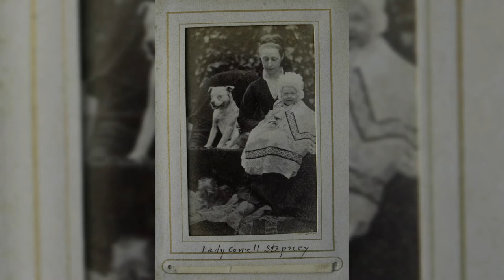Staffordshire bull terrier. Pro e Contro, Prezzo, Come scegliere, Fatti, Cura, Storia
==►Lo Staffordshire bull terrier è stato riconosciuto dall'AKC nel 1974 ed è la sua 120a razza.
Il primo club show della razza ebbe luogo nell'agosto 1935 a Cradley Heath nelle West Midlands, dove furono iscritti 60 cani.
Lo Staffordshire bull terrier è stato classificato come un gruppo di terrier.
I primi due membri dello stesso sesso a rivendicare il campionato in Inghilterra furono Lady Eve e Gentleman Jim nel 1939.
Gli esperti generalmente concordano sul fatto che la storia della razza può essere fatta risalire a cani simili a mastini attraverso il vecchio Bulldog, che, incrociato con British Terrier, ha dato i primi Bull Terrier.
Nel Regno Unito, gli American Pit Bull Terrier sono talvolta pubblicizzati come Irish Staffordshire Bull Terrier nel tentativo di eludere il Dangerous Dogs Act 1991. L'Irish Staffordshire bull terrier non è riconosciuto come razza dall'Irish Kennel Club o da qualsiasi altro registro di razza ufficiale. L'editore della rivista Dogs Today ha descritto la razza Irish Staffordshire Bull Terrier come "finzione completa".

==►Thank you very much:
Grazie mille:

==►Hey! Supporta il canale con like, iscrizioni e commenti! ==►